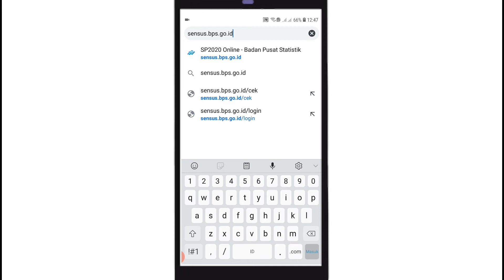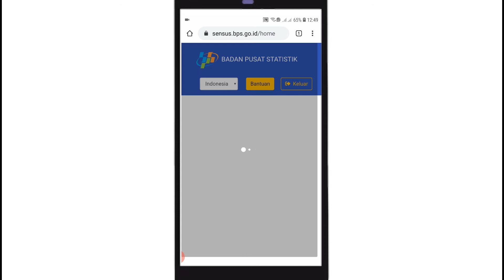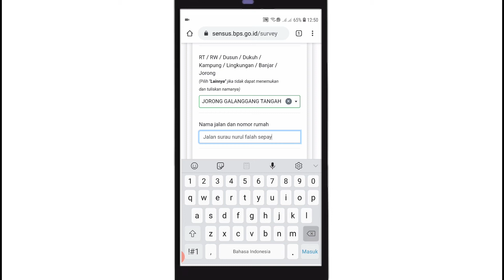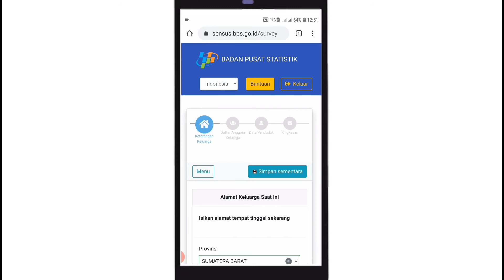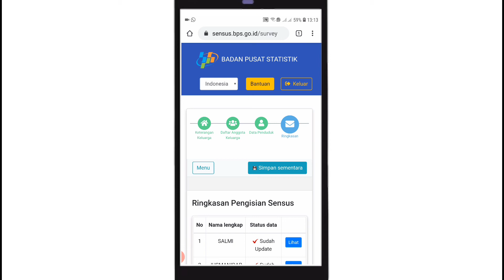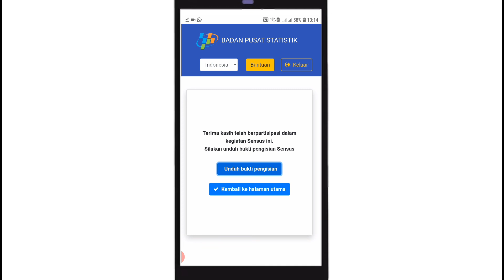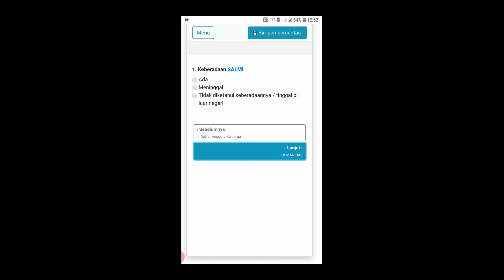Cara Mudah Melakukan Sensus Online 2020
Sensus penduduk secara online di tahun 2020 ini bisa dilakukan melalui situs sensus.bps.go.id
Silakan ikuti langkahnya pada video ini